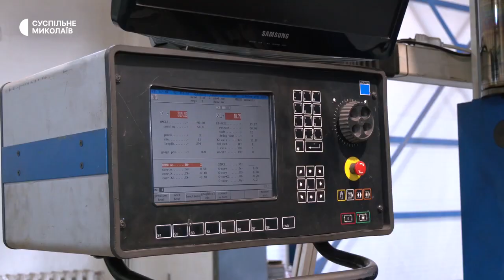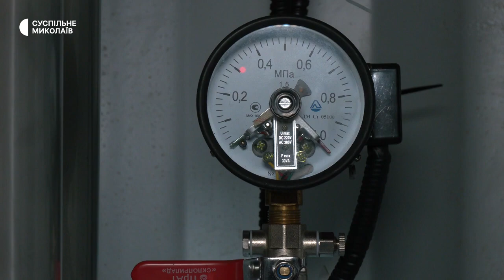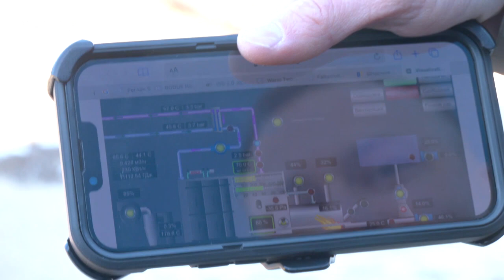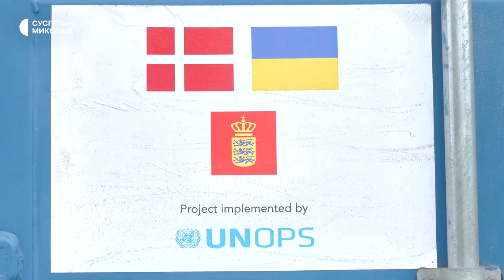У Миколаєві виготовили 13 мобільних котелень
Обласне комунальне підприємство "Миколаївоблтеплоенерго" отримало 13 мобільних модульних котелень. Вони можуть автономно працювати близько 14 діб, а також не потребують капітального будівництва, а монтаж займає три-чотири дні.